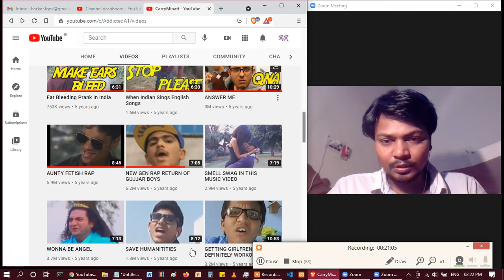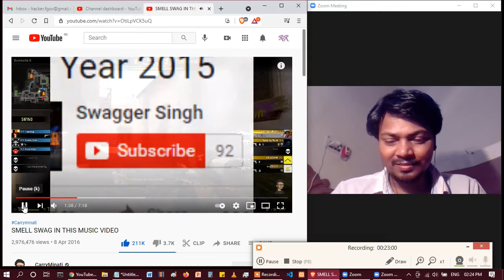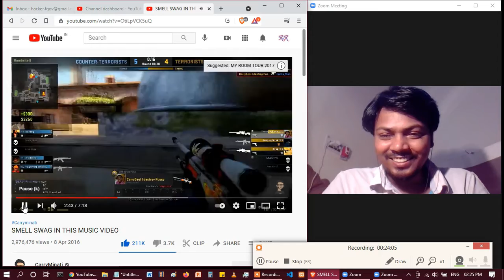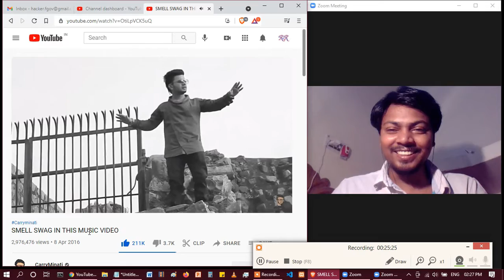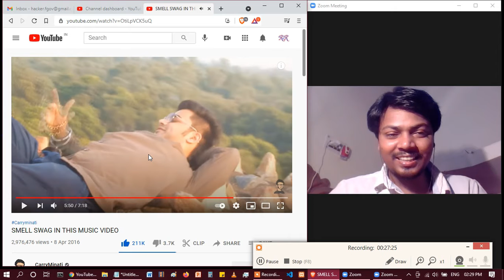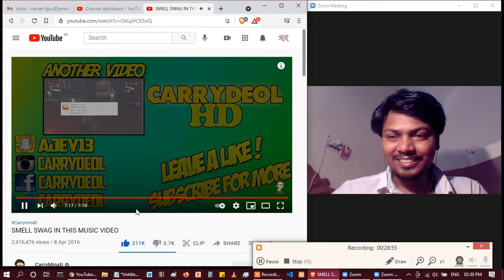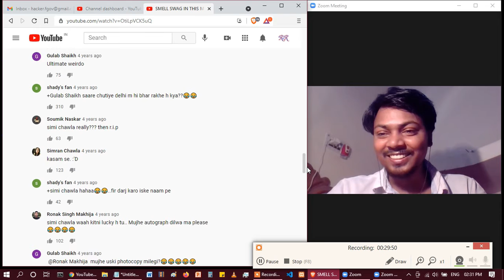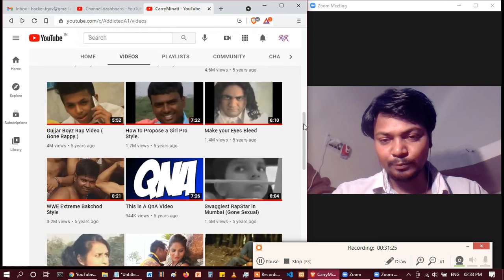Reaction on CarryMinati Video - 24 | SMELL SWAG IN THIS MUSIC VIDEO | Reaction ka Reaction